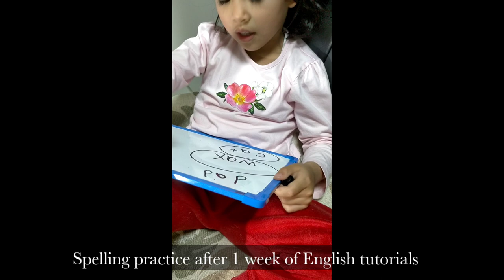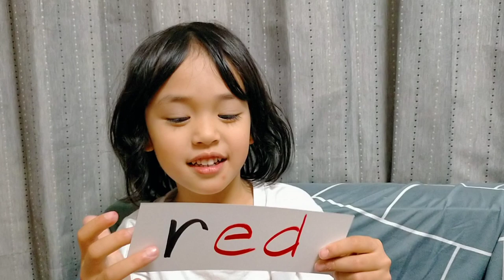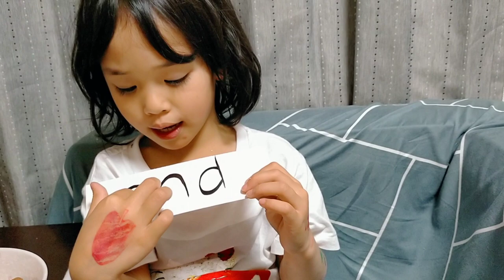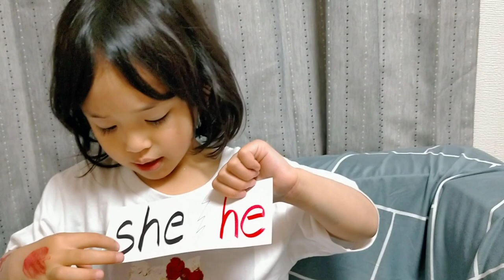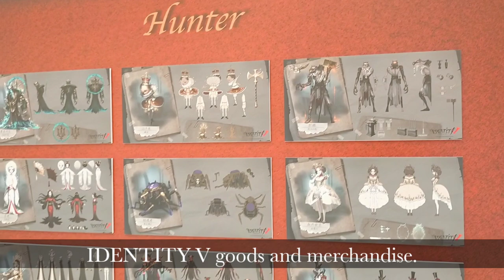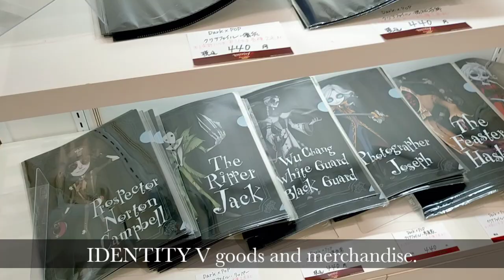🇯🇵🇵🇭 Buhay Japan | A month with us🤗 | CarolAnne Vlogs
I got too busy so haven't been able to upload videos frequently but here's what our family have been up to for a month- Squeezed it all in an 11 minute video 😄.

*Most of the time though, me and my husband are working and my kids at nursery school. 🥺😁